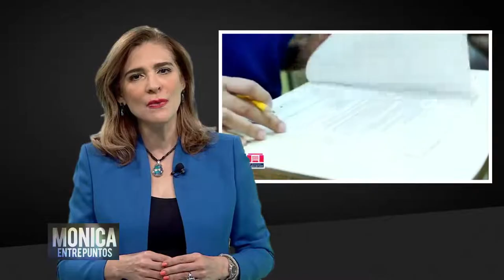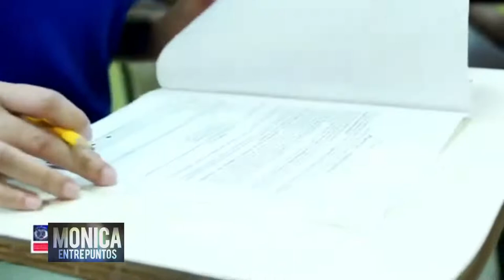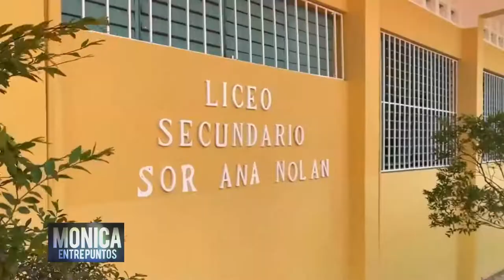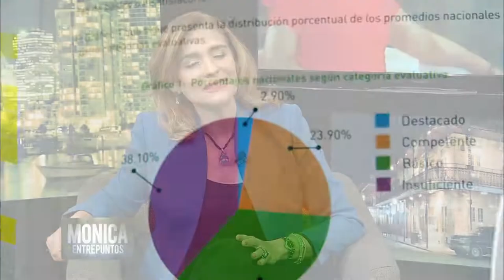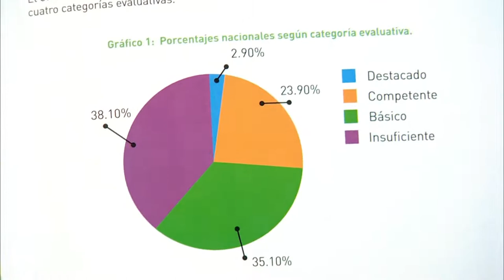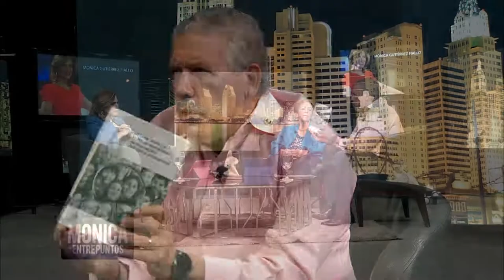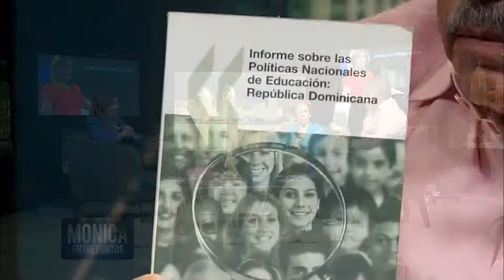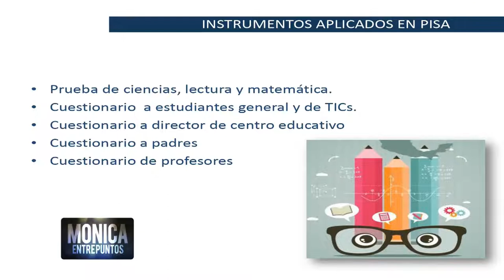Reforma Educativa en la Republica Dominicana despues del 4% del PIB; resultados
Entre Puntos 14 mayo 20220.